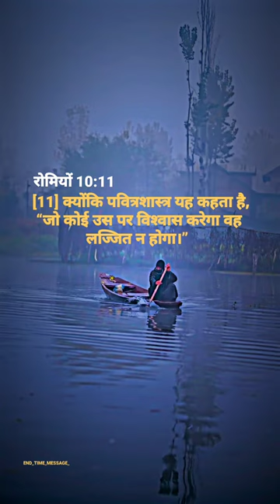🙏 Amen ✝️ praise the lord ✝️